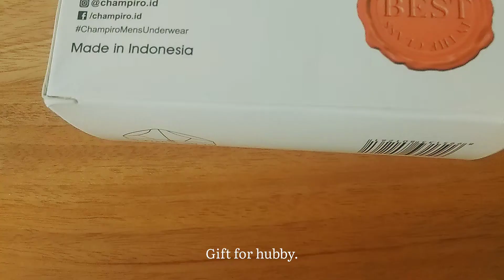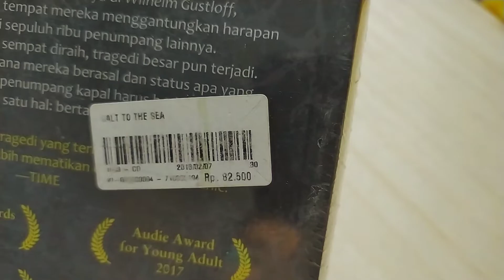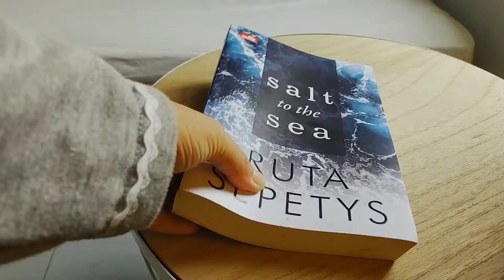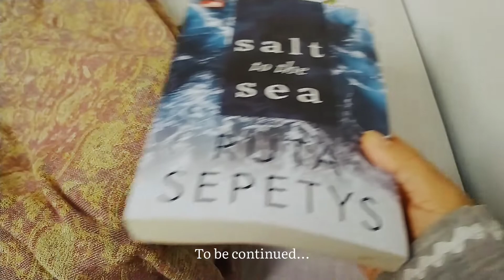Happy Birthday Hubby | Read With Me: Salt to the Sea by Ruta Sepetys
On July 4, 2021 was my hubby's birthday. I wish he will be more successful, always healthy, happy and love me forever. Due to my hubby's job, our plan to go out was cancelled, so I decided to read a new book; Salt to the Sea by Ruta Sepetys.

Tanggal 4 Juli 2021 adalah ulang tahun suamiku. Aku mendoakannya agar lebih sukses, selalu sehat, bahagia dan menyayangiku selamanya. Karena tiba-tiba suamiku harus kerja, rencana kami untuk jalan-jalan batal, maka aku memutuskan untuk membaca buku baru yaitu Salt to the Sea by Ruta Sepetys.

- Pilih kualitas HD untuk kualitas tontonan yang lebih baik.
- Aktifkan (CC) untuk menonton dalam bahasa Indonesia.
- Support anda sangat berarti demi perbaikan kualitas video berikutnya.
*Terima kasih*.

Gear: Redmi Note 8, Redmi Note 5A Prime
Edit: VN
- Happy Birthday Jazz Waltz by E's Jammy Jams
- Happy Birthday Old Timey by E's Jammy Jams
- This Is Not Effortless by True Cuckoo